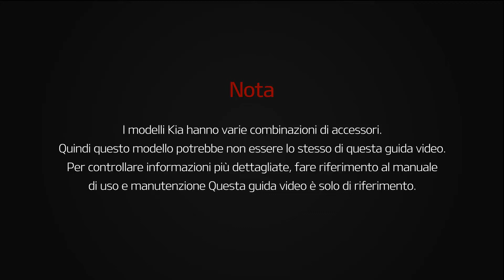Rio - Rabboccare il fluido lavacristalli (For Italy)